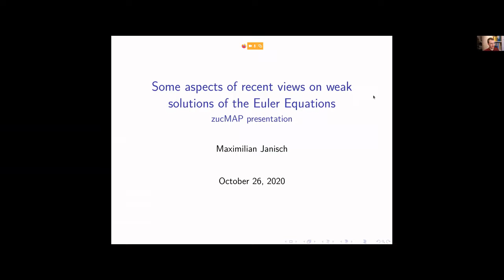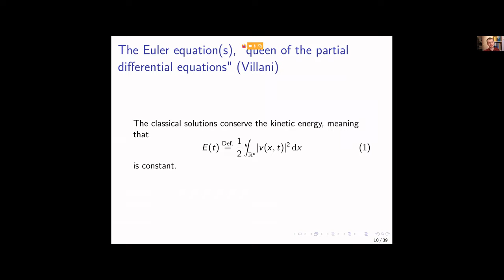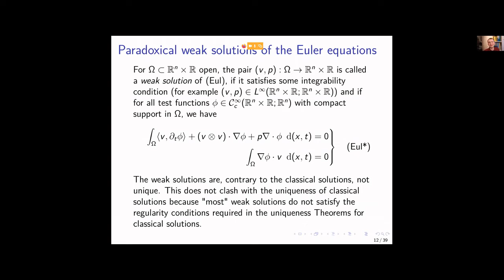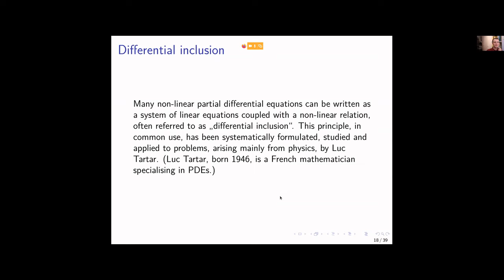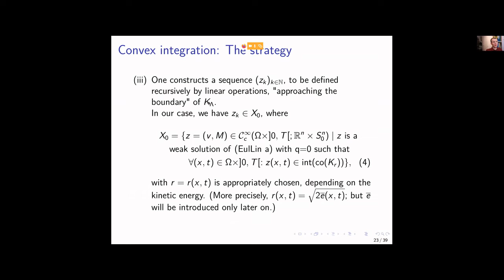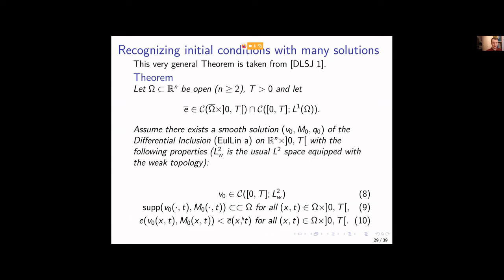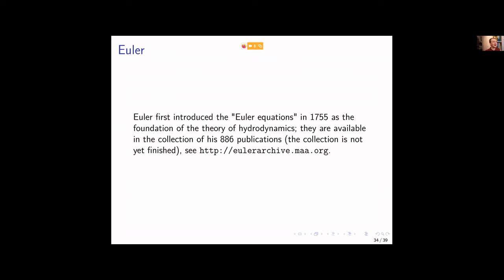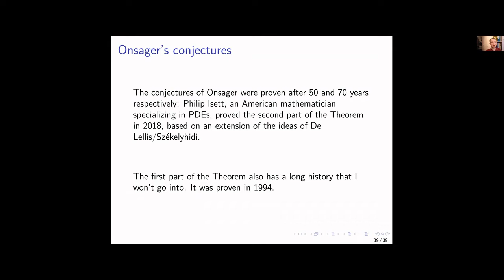Talk for mathematicians interested in partial differential equations: Euler equations weak solutions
This talk given by me (a 17-year old graduate student of mathematics) took place within the Zürich Undergraduate Colloquium in Mathematics and Physics,

The first part of the talk is technical and focuses on various properties of weak solutions of the Euler equations in hydrodynamics.

The second part is less technical and focuses on the history of the Euler equations.

Also, I am sorry for my face being so small; I was not responsible for the recording 🙃.